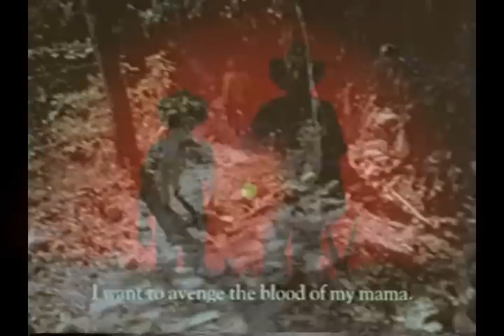Porque el *fmln p.1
La victoria de Funes y el Frente es significativamente representativa, pues derrotó a tres rabiosos poderes: el poder político, el poder económico y el poder mediático.
Y es que Funes y el FMLN, aliado al final con el Partido Cambio Democrático, y con el apoyo de la fórmula presidencial del PCN, compuesta por Tomás Chévez, y el Comisionado Rafael Antonio Garcíaguirre, así como de la vieja guardia del PDC, representado por el histórico Antonio Morales Erlich y José Napoleón Duarte hijo, y por la mayoría de la base del partido Frente Democrático Revolucionario (FDR), y, por supuesto, el Movimiento Amigos de Mauricio Funes, se enfrentó a la derecha política salvadoreña, representada por ARENA y sus aliados, las cúpulas conservadoras del PDC y el PCN.
El triunfo del FMLN en las elecciones del 18 de enero, que ganó por más de 90 mil votos al partido gobernante, hizo que la derecha política hiciera movimientos estratégicos, y ordenó el retiro, de forma desvergonzada, de los candidatos presidenciales del PDC y el PCN.
La derecha hizo cuentas alegres de los votos que el PDC y el PCN obtuvieron en las elecciones para alcaldes y diputados, y, de forma automática los sumó para sí, y así comenzó, con la colaboración del poder mediático, a difundir la idea de que el triunfo de la derecha era un hecho.
Por supuesto, que la colaboración mediática no inicia el 18 de enero, sino, desde que el FMLN anuncia a Mauricio Funes como su candidato presidencial. Es más, el más fuerte contendiente de Mauricio y el FMLN fue el poder mediático, y no el poder político y el poder económico.
Los medios y sus columnistas, atacan inmisericordemente, rabiosamente, a Mauricio Funes y a su compañero de fórmula el ex comandante Salvador Sánchez Cerén. Los medios y sus analistas muchos de ellos provenientes de la izquierda-, hicieron el trabajo más bochornoso y bajo, que la prensa ideológica haya hecho jamás en el país. Es decir, la principal victoria de Mauricio fue contra los medios, para luego vencer a la derecha política.
Por su parte, el poder económico intentó, a última hora, mediante la amenaza y la manipulación, obligar a sus trabajadores a votar por el partido gobernante. Los empresarios afines a ARENA amenazaron con quitar a los trabajadores sus empleos, si el FMLN ganaba. Los trabajadores, por supuesto, desobedecieron, cansados de los 20 años de mal gobierno de ARENA, pues gobernó primero para argollas económicas, y luego, para argollas políticas, muy ligadas al Presidente Elías Antonio Saca,.
Por supuesto, Mauricio Funes y el FMLN no han ganado la revolución, solamente una histórica elección, el cual es importante para iniciar, para realizar un buen gobierno, un proceso de cambios profundos a favor de las grandes mayorías. De ahí que la primera acción de Mauricio y el Frente no debe ser el triunfalismo, sino tender las manos para iniciar un gobierno de amplia participación, tal como lo ha prometido el Presidente Electo, Mauricio Funes, acompañado de los más amplios sectores populares